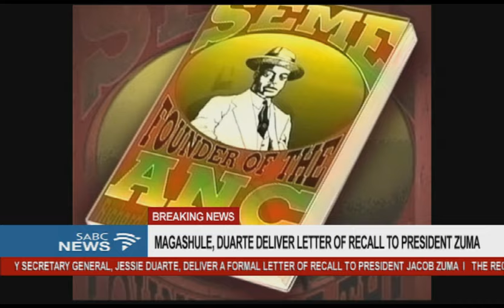How former ANC Pres. Jacob Zuma rose to prominence within the ANC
With the ANC leadership expected to brief the media on the latest in the recall saga in just a couple of hours, we take a look at  how Former ANC President Jacob Zuma rose to prominence within the African National Congress.